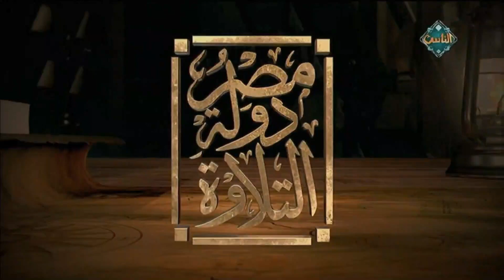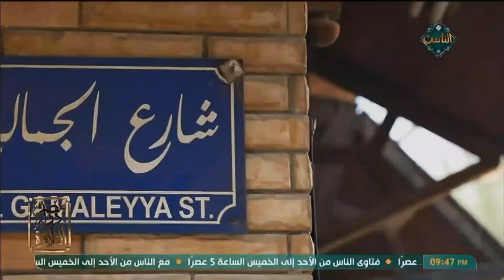مصر دولة التلاوة | الشيخ علي حجاج السويسي (الحلقة الكاملة) 24-4-2023